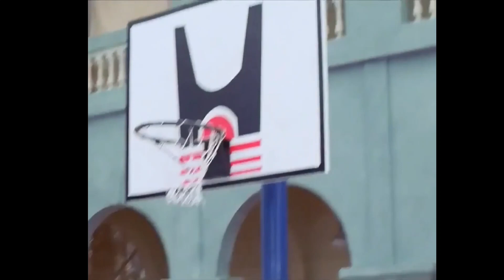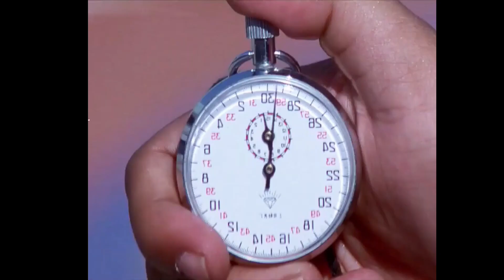Koi Mill Gaya Film Clip | Hrithik Roshan | Preity Zinta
Its a famous film of bellowed. This film is worked my hritik rosan and prity zinta